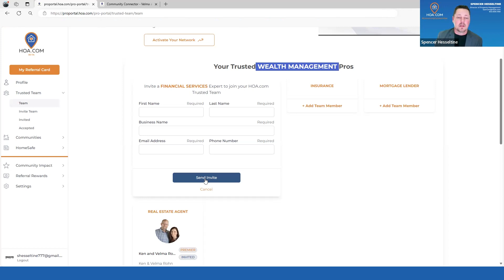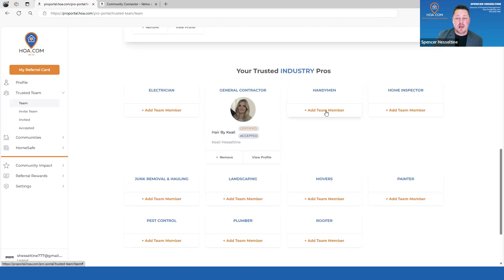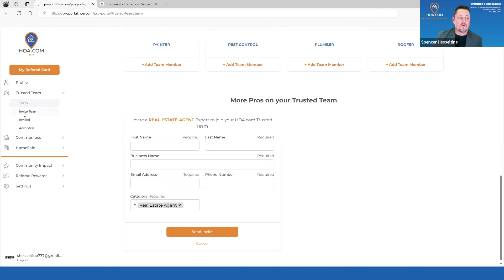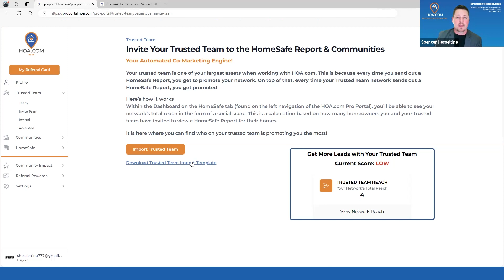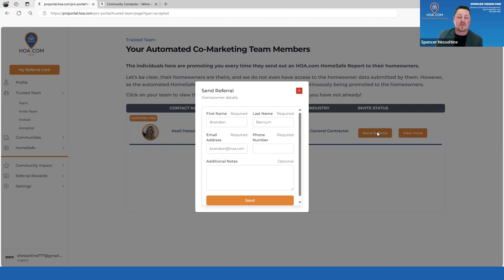Navigating Trusted Team Section in HOA.com Pro Portal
Quick informational and training video for you to properly and effectively manage your Trusted Team, individual invitations, and accepted invitations.